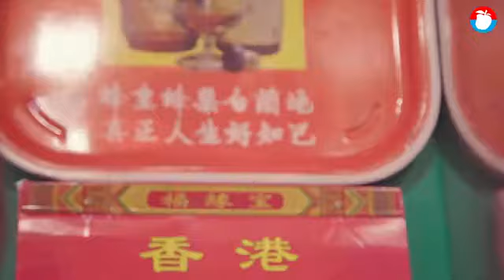【懷舊香港】姊的魚蛋 賣一種情懷 | 台灣蘋果日報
繁華中環人來人往，往上走到蘇豪區某樓梯旁，有一綠色仿鐵皮小檔，播着彭羚《小玩意》。牌面、裝修、賣的食物均是老香港味道。「以前碗仔翅都不會這樣結的一塊一塊，現在坊間好多都是一糰麵糊，不知道放了多少粉。」40歲的老闆娘劉咏芝（Gigi）說。小店不大，食物的種類十隻手指數得出來。她最自豪的，是碗仔翅。由湯底說起，先用紅蘿蔔、粟米、整隻雞熬煮，家庭味道成為碗仔翅靈魂。煮過湯的雞肉拆成絲，加木耳絲、粉絲、瑤柱絲(干貝絲)等，一樣都不能少.